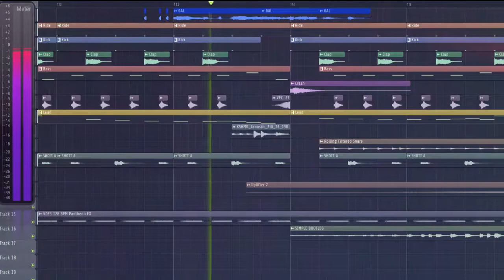PANXI - GAL REMIX jjang yeppeuda (Viral Tiktok Song) Dj Bharz Remix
Original MV :

Song :  GAL:

Artist :

Remix By: Dj Bharz

Happy Watching!!!